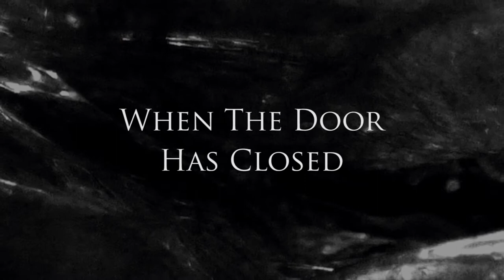Dreyelands - Stages - Official Trailer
+++ New Dreyelands album out on 24th May 2018 +++
Pre-Order starts on 12th April